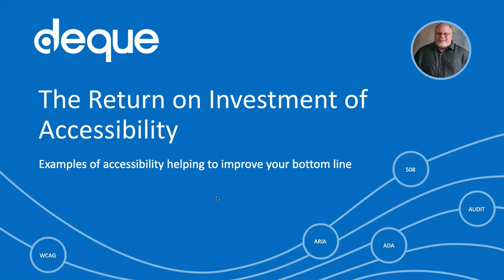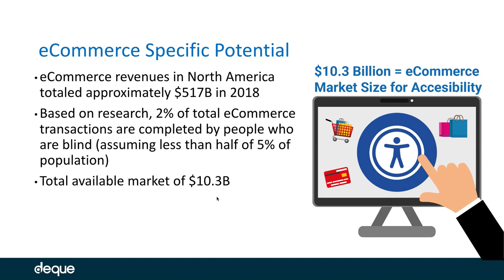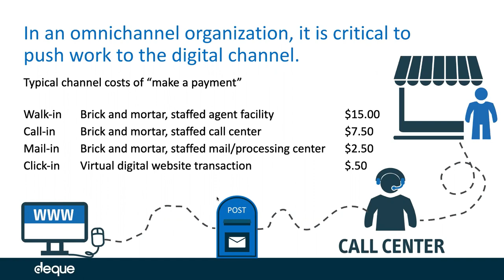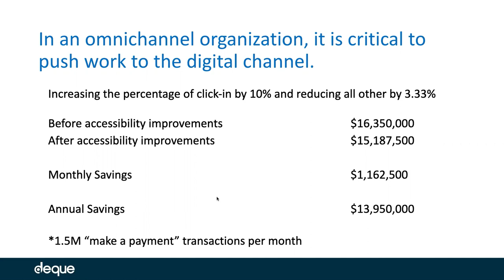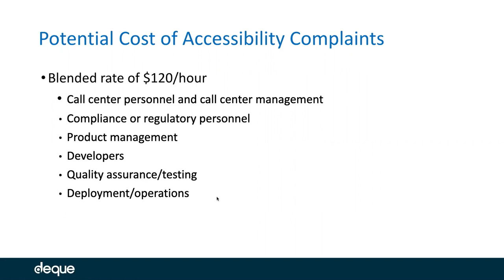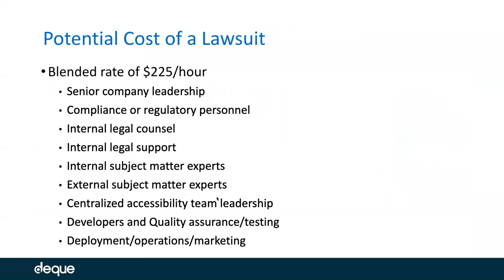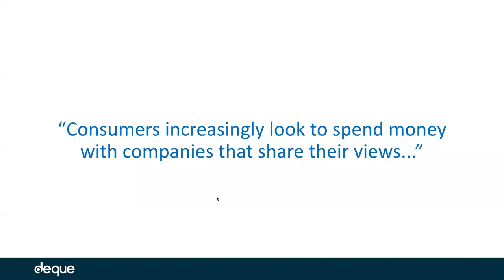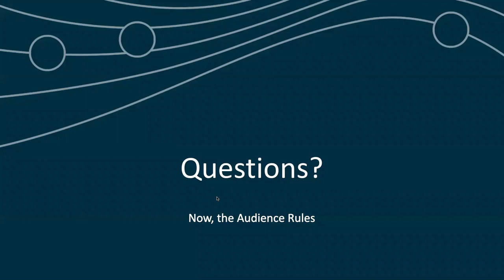The ROI of Digital Accessibility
By making your website accessible, your organization can capture a huge, overlooked market share, reduce your legal risk, lower call-center costs, and boost brand value.

Building accessibility into your development process and reaching your compliance goals shouldn’t be disruptive to your organization’s development velocity, or business operations. In fact, having an accessible website that is inclusive, increases brand loyalty and expands your organization’s reach to a “hidden” market of $490 billion.

Greg Williams, Accessibility Program Office Executive at Deque, will discuss the ROI of building accessible websites. Attendees will learn:

-How shifting accessibility left in the development process is more cost-effective than fixing accessibility defects in post-production.
-How accessibility can help meet omnichannel goals and reduce costs.
-The revenue potential by adopting accessibility captures an overlooked market share and boosting brand value.